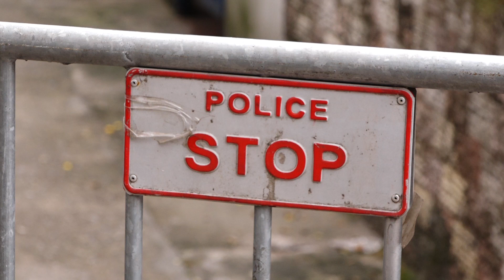Cuộc điện thoại nghĩa tình của bà Tổ phó tổ dân phố nơi phong tỏa khu nhà bệnh nhân nCoV thứ 46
Ngõ 12/250 Khương Trung bị phong tỏa tạm thời sau khi nữ tiếp viên hàng không nhiễm nCoV. Cuối ngày, rào chắn được gỡ bỏ khi chồng nữ tiếp viên kết quả âm tính.

Thông tin mới: Công bố ca nhiễm nCoV thứ 46 và 47
Một nữ tiếp viên hàng không và một phụ nữ liên quan đến "bệnh nhân 17" là hai ca bệnh Covid-19 tiếp theo, đều ở Hà Nội, Bộ Y tế cho biết.

"Bệnh nhân 46" là nữ, trú tại Khương Trung, quận Thanh Xuân. Ngày 6 và 7/3 cô đi chơi một số nơi tại London không đeo khẩu trang. Ngày 8/3 cô phục vụ trên chuyến bay VN54 ở khoang phổ thông, hàng Y từ số ghế 27 đến 37. Ngày tiếp đó cô về nước ở tại nhà của đoàn tiếp viên, đi đến một số nơi quanh khu vực, theo thông tin từ cuộc họp Ban chỉ đạo chống dịch Hà Nội.

Ngày 10/3, cô này sốt nóng và ho đờm, không tức ngực. Hôm sau cô đi khám tại Trung tâm Y tế Hàng không, sau đó được chuyển vào Bệnh viện Bệnh nhiệt đới Trung ương cơ sở Đông Anh, tại đây bệnh nhân được cách ly và lấy mẫu làm xét nghiệm lần đầu cho kết quả dương tính nCoV.

Ngày 13/3 Viện Vệ sinh Dịch tễ Trung ương điều tra thông tin dịch tễ, lấy mẫu bệnh phẩm. Chiều cùng ngày, kết quả xét nghiệm cho dương tính nCoV.  Hiện tại, tình trạng sức khoẻ của bệnh nhân ổn định.

Khoảng 22 người tiếp xúc gần với "bệnh nhân 46" đã được cách ly. Cơ quan chức năng đang tiếp tục khoanh vùng người các diện tiếp xúc bệnh nhân để cách ly, giám sát. Máy bay và khu vực tòa nhà đoàn tiếp viên đã được khử trùng. Phi hành đoàn chuyến bay cũng được giám sát y tế. Ngõ nhà cô ở quận Thanh Xuân được cách ly ngừa dịch bệnh. Công an thành phố Hà Nội xác định bệnh nhân trong quá trình làm việc trên chuyến bay VN54 đã tiếp xúc 187 hành khách.

"Bệnh nhân 47", nữ 43 tuổi, ở Trúc Bạch, quận Ba Đình, là giúp việc trong tòa nhà của "bệnh nhân 17", có tiếp xúc gần.  Sau khi phát hiện "bệnh nhân 17", Trung tâm kiểm soát bệnh tật Hà Nội đã rà soát và lập danh sách tiếp xúc gần, bệnh nhân này đã được điều tra dịch tễ, lấy mẫu xét nghiệm và được cách ly tại Bệnh viện Bệnh nhiệt đới trung ương cơ sở 2 Đông Anh từ ngày 6/3. Hiện tại sức khoẻ của bệnh nhân ổn định.

Mẫu bệnh phẩm của bệnh nhân này dương tính với nCoV, bằng kỹ thuật  RT PCR, do Viện Vệ sinh dịch tễ Trung ương thực hiện, công bố kết quả chiều nay.  Như vậy tổng số ca nhiễm nCoV lên 47, trong đó có ba ca công bố hôm nay gồm hai ở Hà Nội và một ở TP HCM.

Các cụm bệnh nhân đông nhất hiện nay gồm:
- liên quan chuyến VN54 ngày 2/3, gồm các bệnh nhân ở Hà Nội (17, 19, 20, 21, 47), các du khách (22-31, 33), những người lây từ các du khách (35, 39);
- liên quan doanh nhân Bình Thuận (34), gồm chín người (36-38, 40-45)